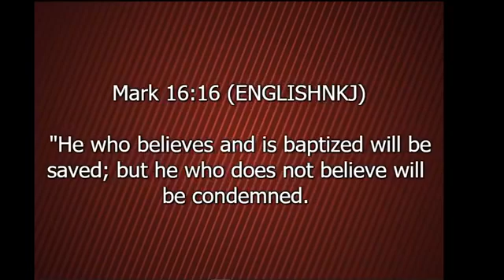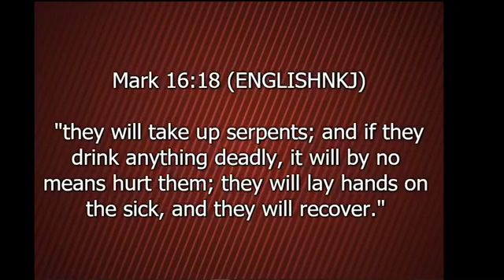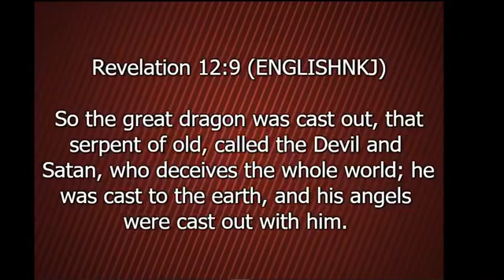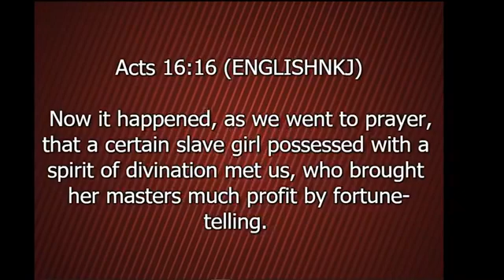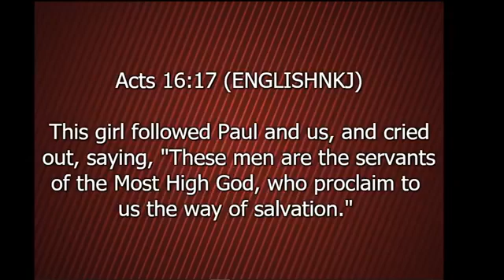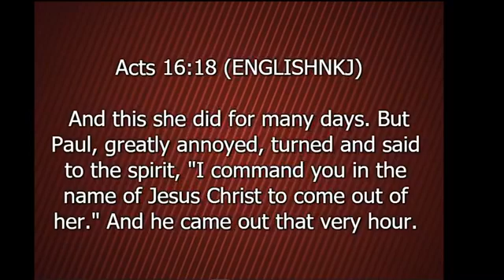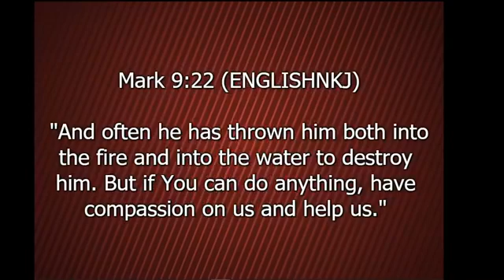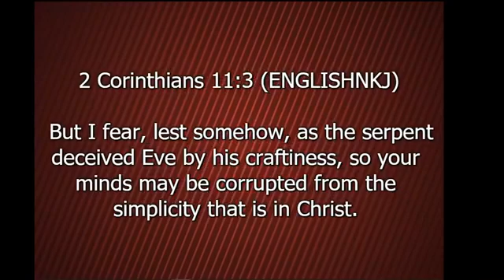How Demons Attack People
The video is all about how demons attack people.
Demons are fallen angels cast out of heaven along with Satan when he rebelled against God, Revelation 12:7-12, Ephesians 6:12

A. Possession- human spirit, it becomes born again at conversion, justification
B. Obsession - human soul (mind), it's salvation is a gradual process (sanctification), Romans 12:1-2, James 1:21
C. Oppression- human body, Mark 9:17-29 The major target of demons in man is the mind but we can prevent them